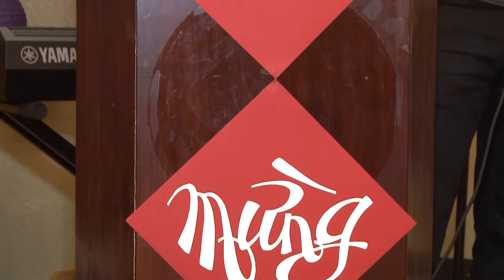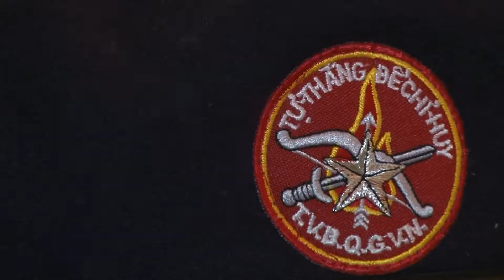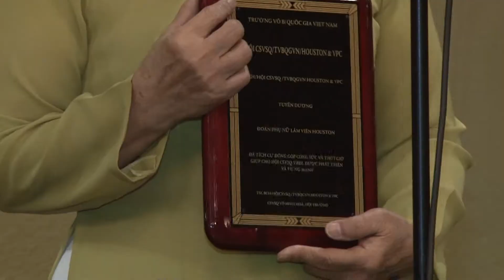160214 Tan Nien Vo Bi Da Lat